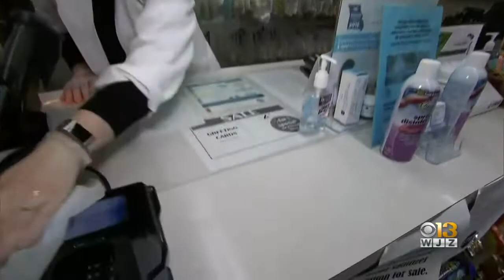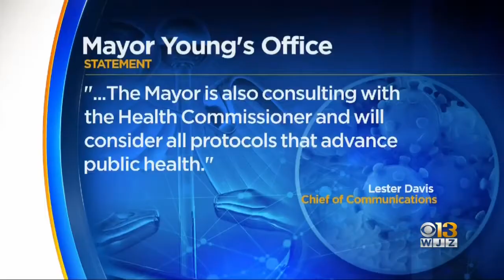Baltimore City Council Favors Requiring Everyone To Wear Masks In Public Amid Coronavirus Pandemic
The Baltimore City Council is asking Mayor Bernard C. "Jack" Young to issue an executive order requiring everyone in the city to wear masks or face coverings while out in public amid the coronavirus pandemic.